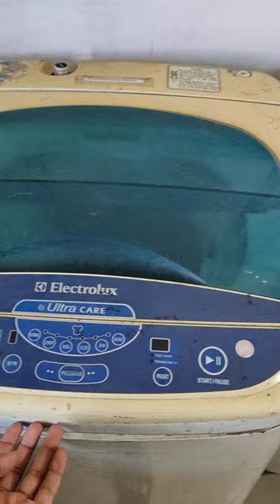Washing machine not working 🤔👉Old Conditions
👉washing machine proper not working
👉washing machine old conditions
👉washing machine Repairs
👉washing machine
👉washing machine working
👉washing machine working problem